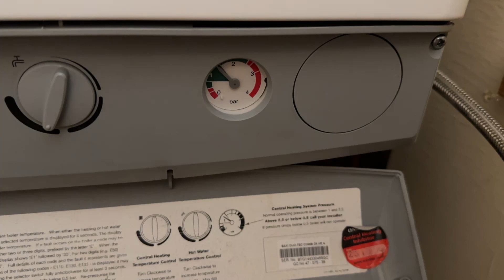Stonor Road - Re-pressurising boiler